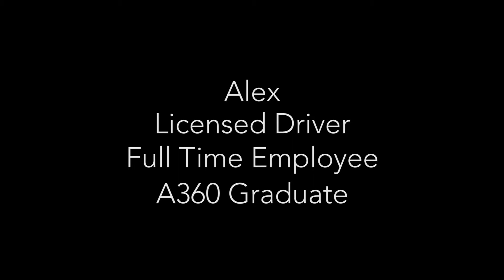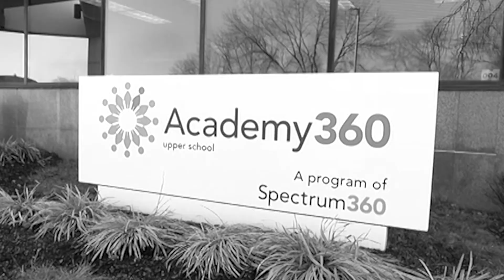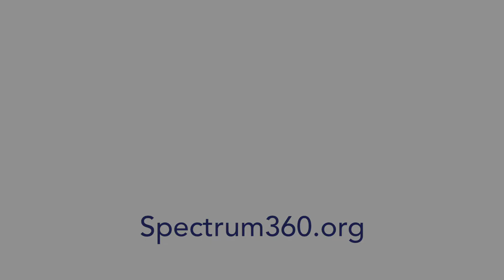The Journey of a Lifetime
Join us for a documentary of Alex, a graduate of Academy360 Lower School (formerly The Children's Institute) in Verona, NJ.  For more information about Spectrum360, visit the